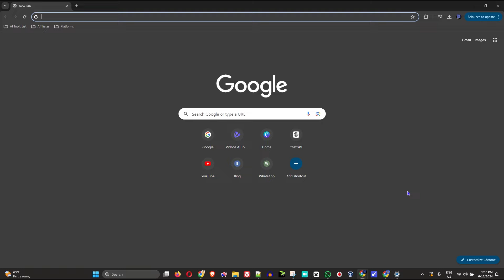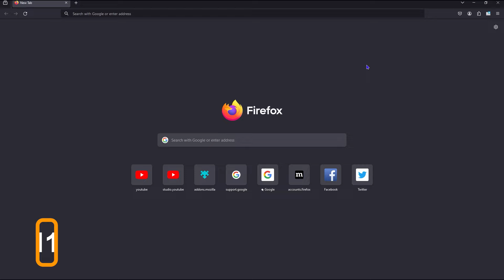The SHOCKINGLY Fast Way to Go Fullscreen in Windows 11 (Any Browser!)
In this tutorial, I show you The SHOCKINGLY Fast Way to Go Fullscreen in Windows 11 (Any Browser!).